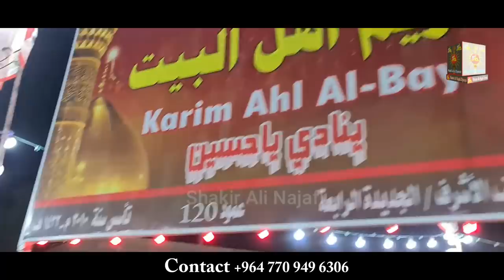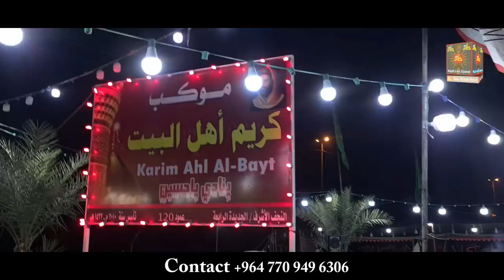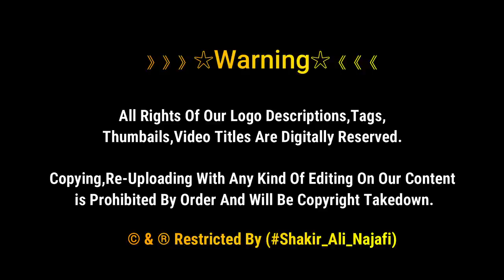Mokib 120 Pe Fruit Ka Niyaz Jari | Arbaeen 1443 | Arbaeen Pilgrimage | Najaf To Karbala Iraq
Chehlum Mokib Pe Fruit Ka Niyaz Jari | Arbaeen 1443 | Arbaeen Pilgrimage | Najaf To Karbala Walk Iraq...

》》》》》》☆Warning☆《《《《《《